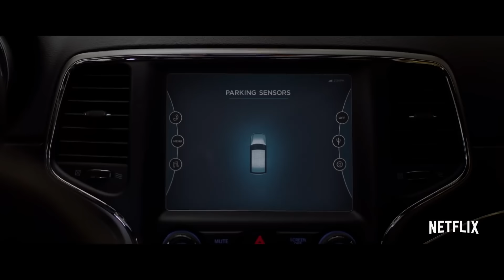Птичий короб — Русский трейлер (2018)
► Русский трейлер фильма «Птичий короб» 2018 года | Смотрите с 21 декабря на Netflix

Переведено и озвучено специально для iVideos

• Оригинальное название:  Bird Box
• Страна:  США
• Режиссер: Сюзанна Бир
• Жанр: ужасы, фантастика, триллер, драма

• В главных ролях: Сандра Буллок, Сара Полсон, Роза Салазар, Давид Дастмалчян, Джон Малкович, Б.Д. Вонг

Люди внезапно начали сходить с ума: как-будто увидев что-то, человек становится агрессивным и начинает убивать. Мать-одиночка с двумя детьми отправляется на поиски выживших. Чтобы сохранить разум в этом новом мире, самое главное — не смотреть.